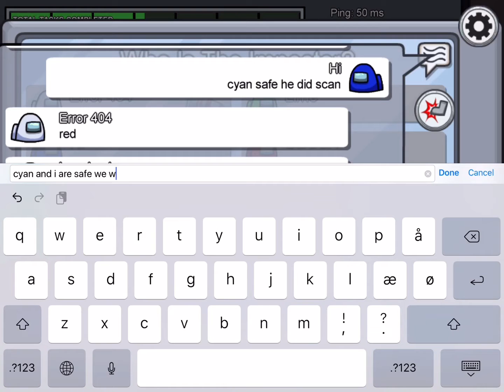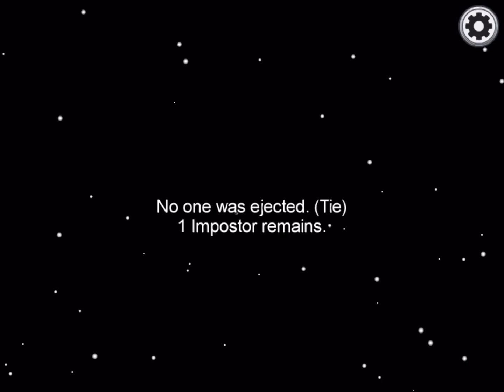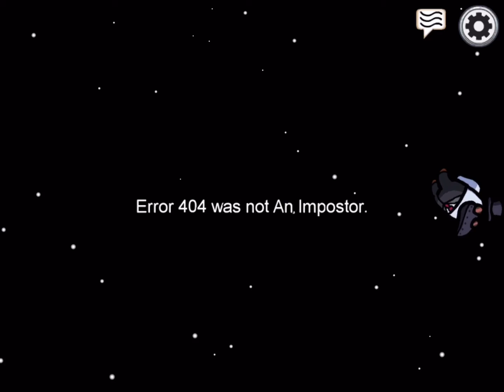Playing Among Us! Pt. 2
before we started the game i said bettee but ofcourse i ment better☺️